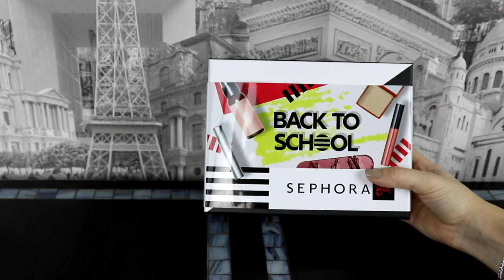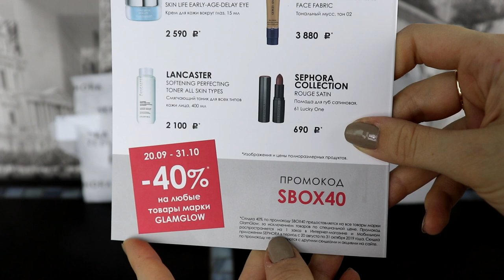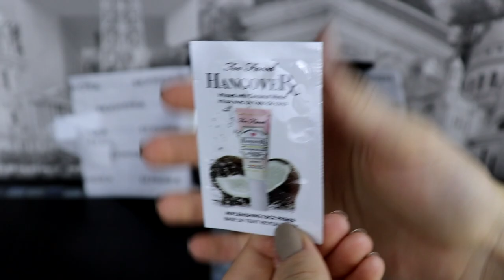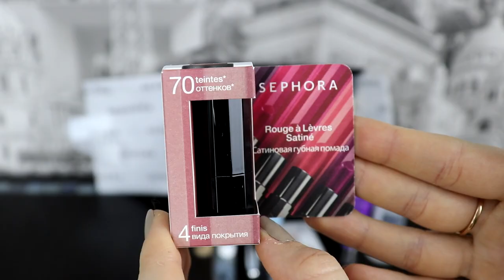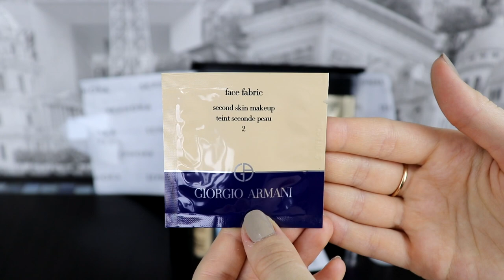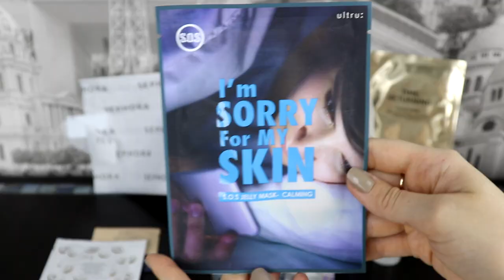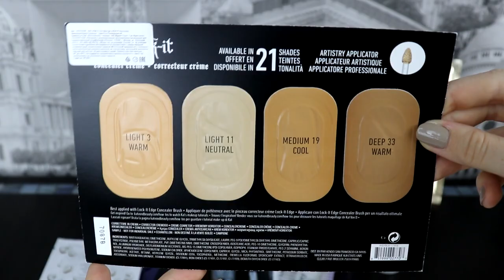SEPHORA BOX 23 РАСПАКОВКА / BACK TO SCHOOL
Всем привет! В этом видео мы вместе откроем посылку Sephora Box 23 Снова в школу / Back to school.

Композиция "Italian Afternoon" принадлежит исполнителю Twin Musicom.